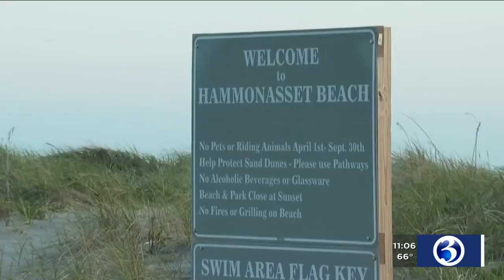VIDEO: Gov. Lamont announces shoreline state park beaches will be open Memorial Day weekend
Governor Ned Lamont announced that Connecticut state parks that have beaches along the state’s shoreline will be able to open Memorial Day weekend.